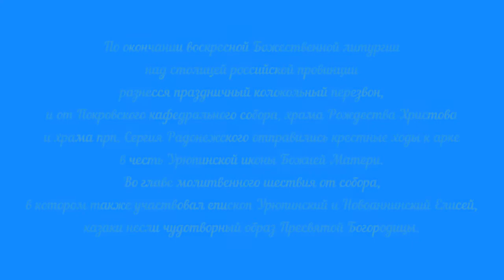Свое 400-летие г. Урюпинск встретил Крестным ходом и благодарственным молебным пением.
16 сентября 2018г., в день памяти перенесения мощей святых князя Петра и княгини Февронии Муромских, в Урюпинске был отслужен благодарственный молебен по случаю 400-летия города.

По окончании воскресной Божественной литургии над столицей российской провинции разнесся праздничный колокольный перезвон, и от Покровского кафедрального собора, храма Рождества Христова и храма прп. Сергия Радонежского отправились крестные ходы к арке в честь Урюпинской иконы Божией Матери. Во главе молитвенного шествия от собора, в котором также участвовал епископ Урюпинский и Новоаннинский Елисей, казаки несли чудотворный образ Пресвятой Богородицы.

Перед началом богослужения Владыка обратился к собравшимся с приветственным словом:
– Дорогие отцы, братья и сестры, поздравляю вас с воскресным праздничным днем, когда мы отмечаем память святых благоверных князей Петра и Февронии, покровителей семейной жизни, и день города Урюпинска. Мы с вами счастливые люди, ведь мы живем в то время, когда наш город празднует свое 400-летие. И в этот праздник мне бы хотелось пожелать, чтобы Урюпинск становился все краше и лучше, чтобы было больше счастливых семей, а в них – больше детей, потому что в них есть наше с вами будущее, будущее нашего города и нашей страны. Сейчас мы помолимся пред чудотворным образом Урюпинской иконы Божией Матери, попросим Ее помощи и покровительства, потому что уже около 200 лет Урюпинск живет под покровом Пресвятой Богородицы. За эти годы происходили разные события в истории города, некогда славной станицы, где было достаточно храмов, ведь казаки были людьми крепко верующими. На этом месте стоял замечательный Вознесенский собор, чуть дальше, за новым ДК, – храм Рождества Христова, были и другие храмы. Вот такая здесь шла жизнь: нормальная, размеренная, со своими обычаями и традициями. Двери в домах не закрывались, браки были крепкими, дети все рождались, т.к. абортов не делали… Хотелось бы, чтобы мы хоть немножечко прикоснулись к такому доброму жизненному укладу, чтобы, самое главное, отношения между людьми были христианскими, чтобы все были друг другу настоящими братьями и сестрами. Вот об этом мы сейчас и помолимся Матери Божией – за град наш Урюпинск и за его жителей!